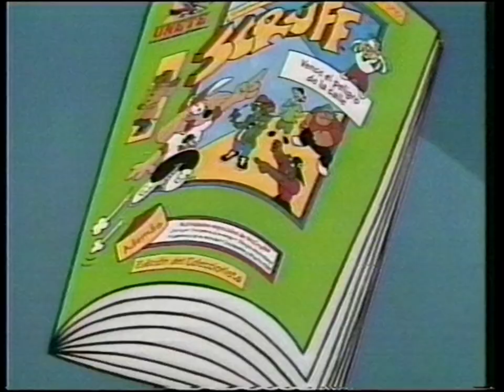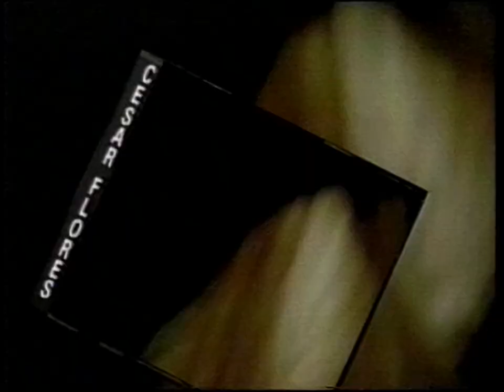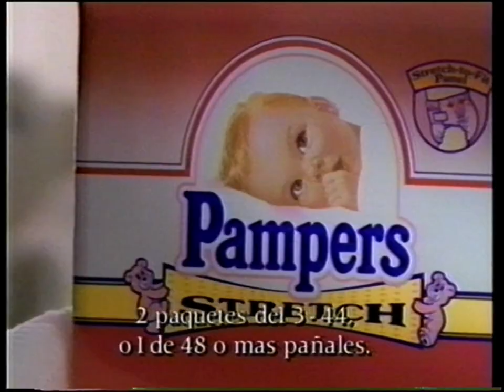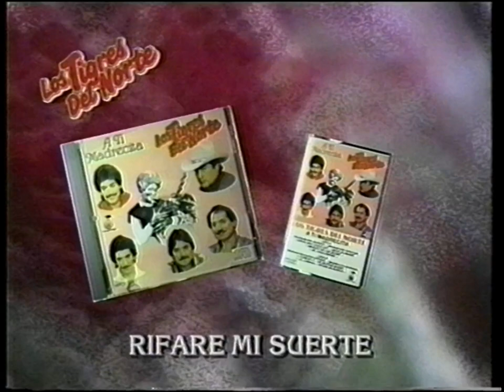Univision Commercials - 1995 [HQ, 60fps]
Tape #125.
Download of the entire tape will be available soon.

Personal tape from kaysmog, during Veronica Recuerda a Selena & Siemper Selena. Capped on AmaRecTV with an Elgato Video Capture, played back on a Panasonic PV-VS4820 S-VHS deck passed-thru a Philips DVDR3475 acting as a Time-Based Corrector. Deinterlaced to 60 FPS with Hybrid. Edited and upscaled for YouTube in kdenlive.